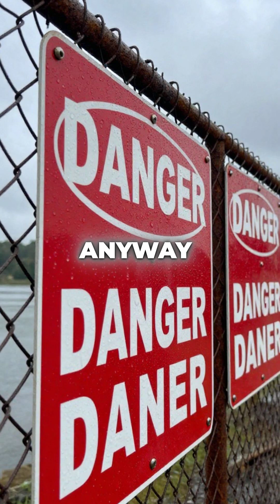This Dam Killed 2000 People in 15 Minutes Despite Working Perfectly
Engineers ignored all the warnings... 2000 dead in 15 mins